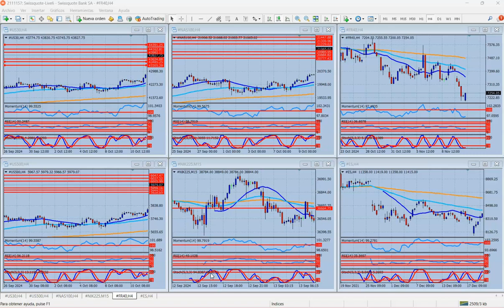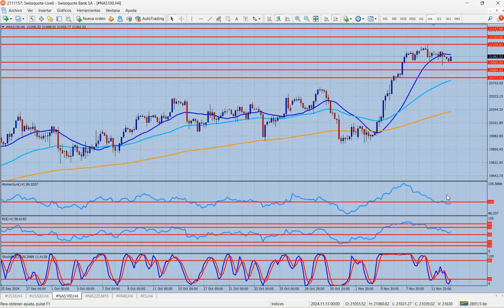Análisis índices bursátiles Miércoles 13 de noviembre de 2024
Euro en mínimos de un año, ante un dólar imparable
Hola Amigos, buen día. La sesión del martes dejó como saldo un ataque del dólar en todos los frentes, en medio de una tendencia alcista del billete, que ya se venía gestando desde varias semanas atrás.
El euro llegó a nuevos mínimos de octubre de 2023, en 1.0594, en tanto la libra esterlina se acercó a 1.2700, y el yen a 155.00.
La euforia que prevalece en los mercados producto de la victoria de Donald Trump en las elecciones de la semana pasada se mantiene vigente, y la pregunta que surge es: ¿será para tanto?
Faltan dos meses para que asuma Trump, y sus medidas de primera instancia, según lo señaló en estos días, será implementar impuestos a las importaciones de todo el mundo, acentuando los mismos antes las importaciones de China.
Por otra parte, este tipo de medidas chocarán de lleno con su política de bajar los precios, que lo llevaron a la presidencia, y también con su búsqueda de una política monetaria blanda por parte de la Fed, sobre la cual ejerció una fuerte presión en su primer mandato.
La inflación actual parece controlada, y el banco central viene recortando la tasa de interés reunión tras reunión. Sin embargo, la entrada en vigencia de impuestos como los mencionados pondría en peligro el estado actual de la economía.
Las acciones de la bolsa de Nueva York se tomaron el martes un descanso. Los índices bursátiles principales recortaron sus ganancias de los días anteriores, aunque por el momento se trata de una corrección sin mucha importancia. Lo que nadie puede asegurar es hasta cuando durará esta euforia en que ha ingresado Wall Street.
Es la misma euforia que llevó al oro a caer más de 200 dólares desde el 31 de octubre, ante la promesa de Trump de terminar con las dos guerras más graves del momento (Ucrania y Medio Oriente). Es verdad que los rendimientos de los bonos del Tesoro, en máximos de 5 meses, no ayudan al metal precioso. Sin embargo, el oro no ha perdido su tendencia alcista de largo plazo, y justamente la línea que guía tal tendencia está siendo alcanzada en estas horas por el precio.
Una ligera recuperación de las monedas, sobre el final de la sesión americana, le dio aire al oro para mantener su dirección alcista principal, al menos hasta la sesión americana de este miércoles.
Volviendo a las monedas europeas, el euro llega a mínimos de 13 meses, y por ahora no da señales firmes de recuperación. El golpe es grande para la moneda única, y no tiene argumentos desde lo fundamental para levantar cabeza. Sí los ofrece, aunque técnicamente, la libra esterlina y el dólar australiano. El euro tiene objetivo bajista en 1.0565.
El Aussie dejó un gap dos semanas atrás en 0.6750, más de 200 puntos por encima de los niveles actuales. Es incierto el plazo que le puede llevar cubrirlo, pero sí o sí lo hará, por lo que este miércoles tiene una buena oportunidad de comenzar a estrechar distancias.
La libra esterlina, en tanto, tocó un 61.8% de retroceso de su última alza en el gráfico diario, aunque una recuperación sustentable está en duda: en la misma temporalidad, el precio quebró una línea alcista que puede ser determinante para las próximas semanas. Esto ocurrió en 1.2790. El quiebre de 1.2720 podría llevar a la libra a 1.2680 próximamente. Al alza, 1.2830 aparece como la resistencia a seguir.
El comportamiento del mercado dependerá este miércoles, casi en exclusiva, de los datos de inflación de Estados Unidos de octubre. Sobre los mismos, se espera que la inflación subyacente en términos interanuales (el dato más seguido) permanezca sin cambios en el 3.3%. El pronóstico (que suele equivocarse) es llamativo y abre la puerta a que cualquier desvío en ambas direcciones pueda hacer subir o caer al dólar en forma determinante.
Sobre el índice general de inflación, quedaría en el 0.2% en octubre y crecería al 2.6% desde el 2.4% en términos interanuales. Una invitación a la volatilidad de los precios, sin dudas.
A falta de algunas horas para los informes, el alza del dólar, tan pronunciada y sin muchos motivos, hace pensar en una corrección bajista importante. ¿Será que la inflación bajó más de lo esperado y solo les avisaron a algunos? Ya lo sabremos.